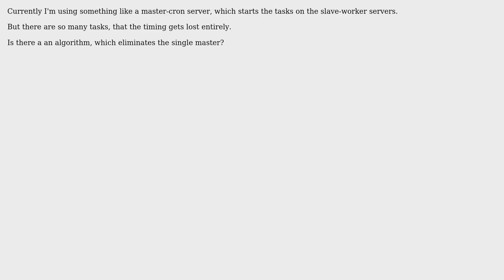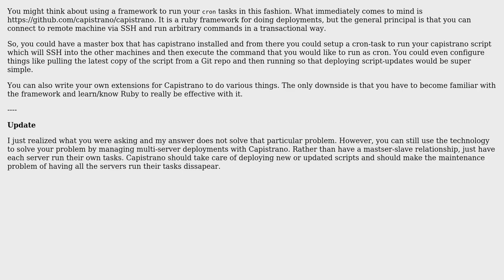Software Engineering: Distributing cron-like tasks over multiple servers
With thanks & praise to God, and with thanks to the many people who have made this project possible! You are responsible for your own actions.